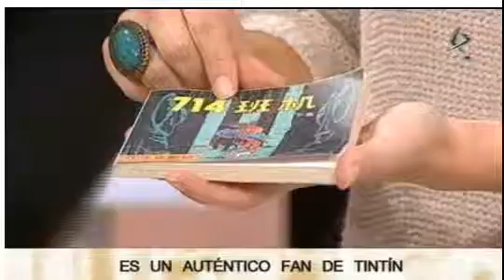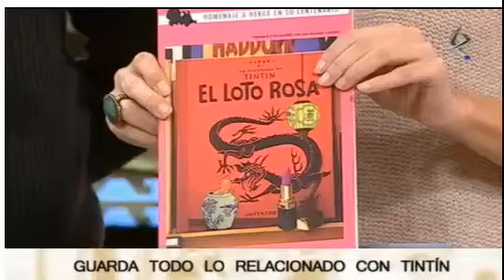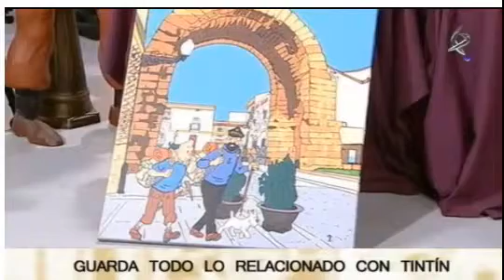Colección de Tim Tim de Juan Manuel Manzano en Canal Extremadura